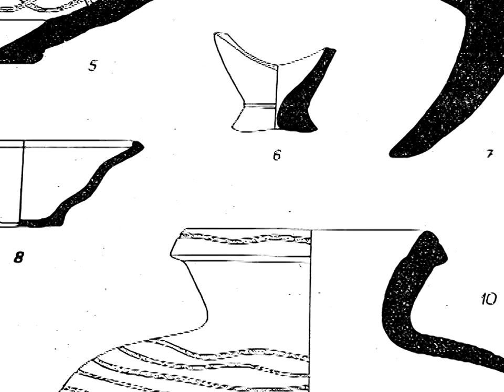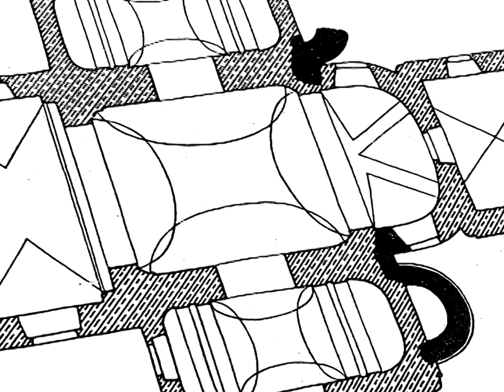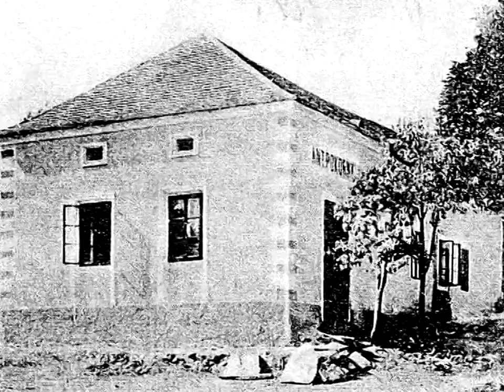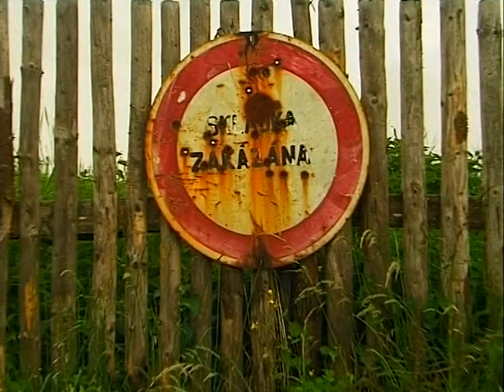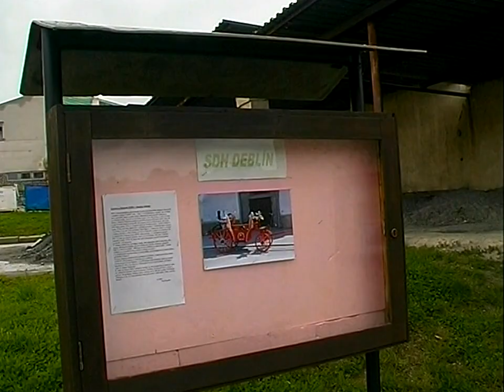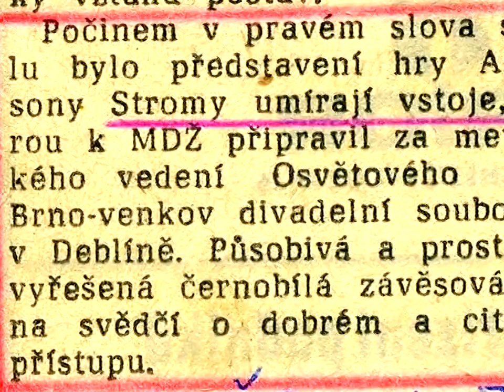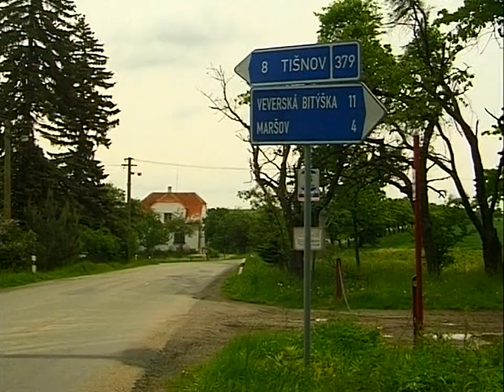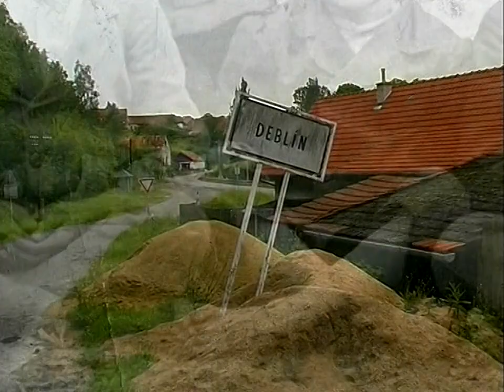Poznávejte s námi Deblín ( 2006 )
Dnes by už nikdo nepoznal, že v kopcích nad Tišnovem stál kdysi hrad mocného rodu pánů z Deblína a v okolí fungovaly stříbrné doly. Deblínští páni vymřely, štoly zanikly a hrad místní rozebrali na stavební kámen tak důkladně, že z něj vůbec nic nezbylo.